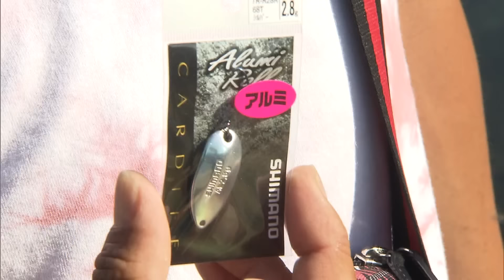サイトから大物を狙う！夏の管理釣り場 2/2『エリアトラベラーズ 93 鹿島槍ガーデン』イントロver【釣りビジョン】その②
番組内容
たかが管釣り、されど管釣り。その奥深さと多様化を紹介していく元祖エリアフィッシング番組。今回、さすらいの管釣り師・村田基が向かったのは、長野県の鹿島槍ガーデン。エリアならではの大型魚とのファイトを存分に味わえるのがこの釣り場の魅力。クリアな水質の中、マスの動きを見ながら大型をサイトで連発していきます。

☟村田基さんファン必見！過去の大人気動画はこちら！☟